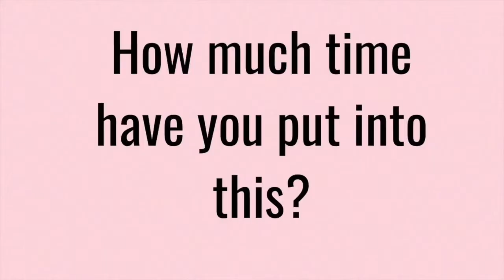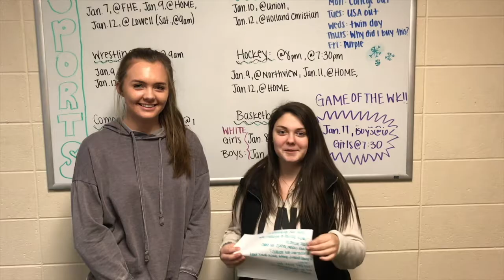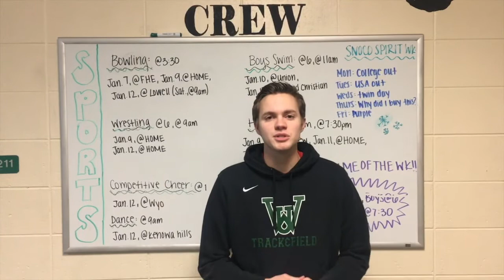Friday Show #4 Jan 11